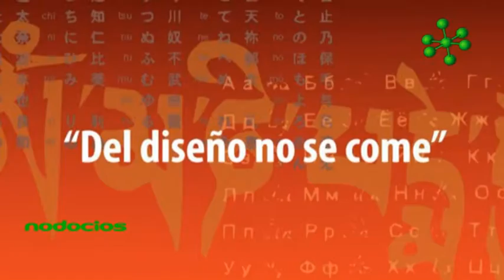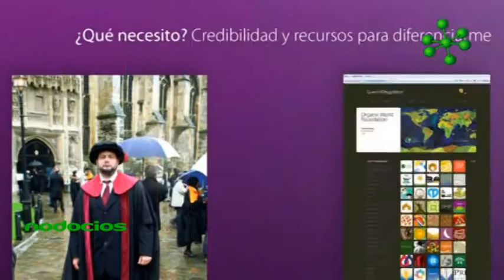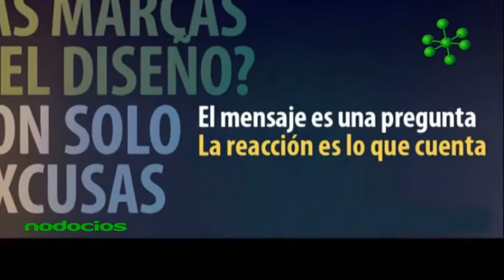Pecados y libertades del diseñador por Sebastian Garrini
En el marco del evento Rosario Design, Sebastián Guerrini -Diseñador y Doctor en Comunicación y Estudios de la Imagen- nos compartió su experiencia en la planificación de estrategias comunicacionales. Desde su visión,  el punto de partida para cada caso es  conocer e interpretar la realidad del otro.